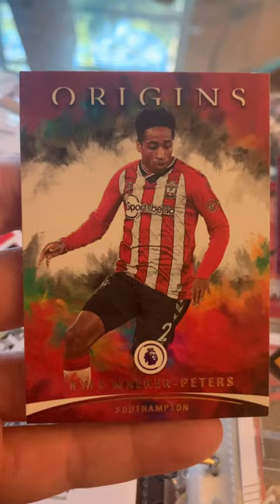A Kyle Walker-Peters Southhampton Premier League Origins Trading Card by Panini.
Local Big Time. A Kyle Walker-Peters Southhampton FC Premier League Origins Trading Card by Panini. Soccer Football Collectables. England National Team.